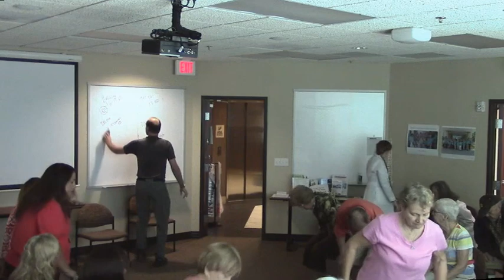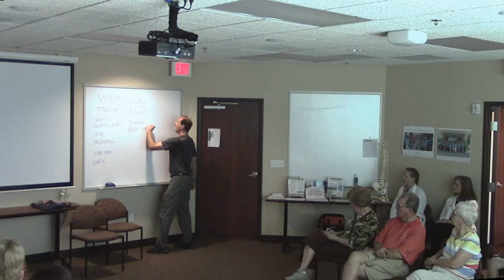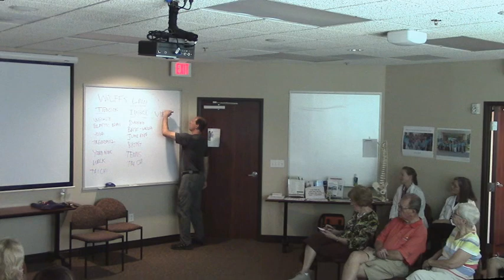Healthier Bones & More 10-08-2018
Great turnout for my "Healthier Bones" lecture at Florida Hospital Centre for Aging and Wellness. I demonstrated some basic to advanced practices to increase skeletal strength as well as deep breathing for stress relief.

YOU are YOUR health care program!!